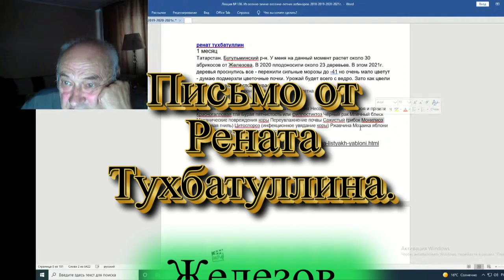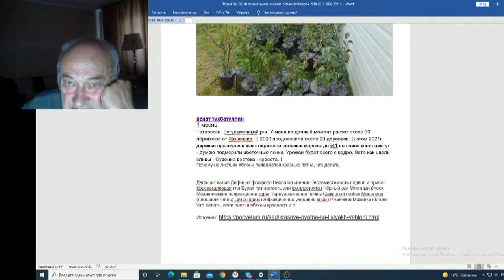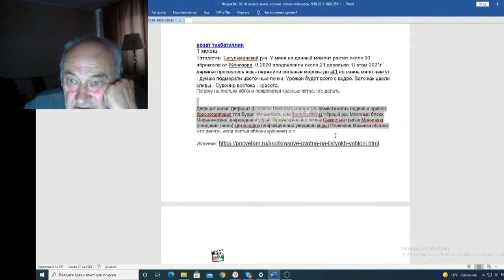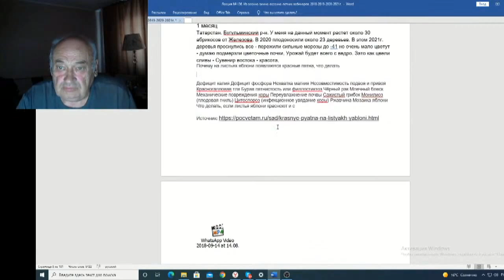Железов Валерий Вебинар 136 ч 5 Письмо от Рената Тухбатуллина